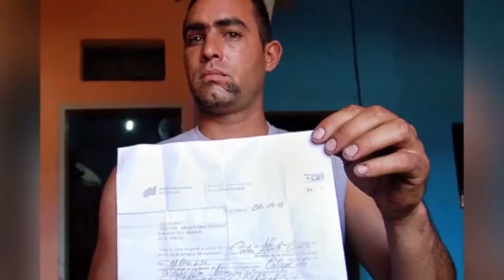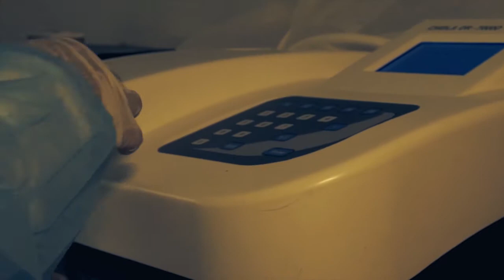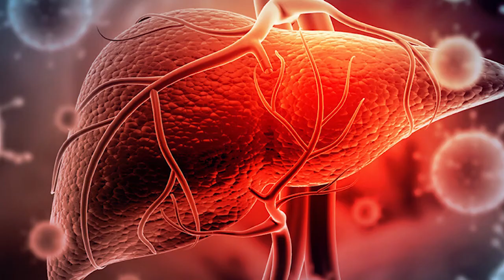People who came BACK TO LIFE AFTER BEING PRESUMED DEAD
Experiencing different testimonies of people who went to heaven and hell and some are told to come back to earth to testify what they saw
sources